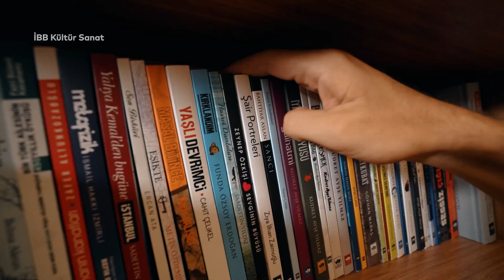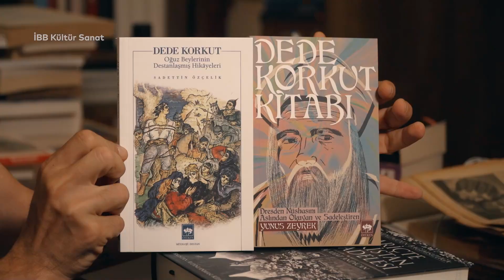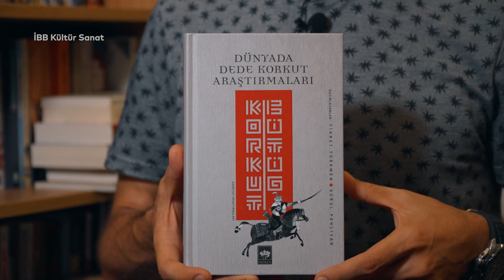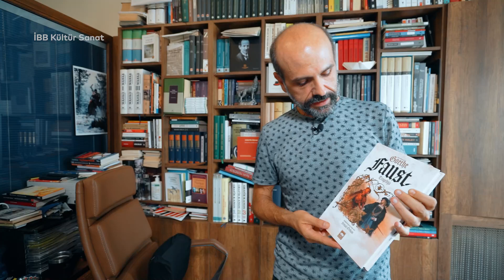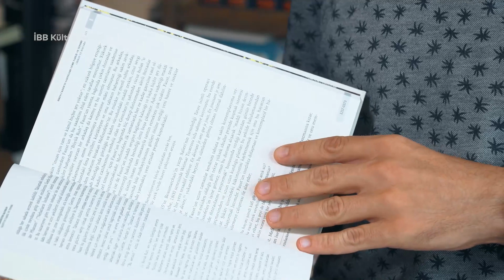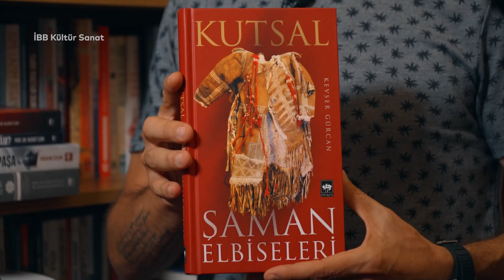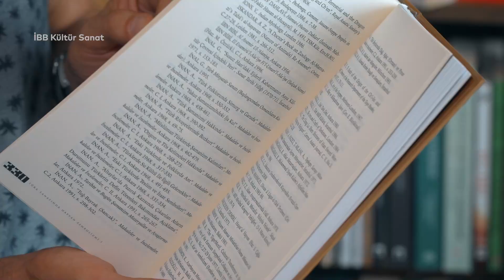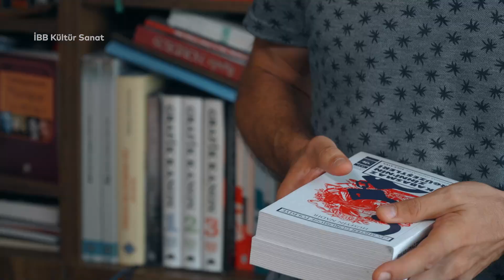Raflar Arasında - Ötüken Neşriyat Yayınevi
Raflar Arasında serimizde bu hafta Ötüken Neşriyat’ın konuğuyuz. Genel Yayın Yönetmeni Göktürk Ömer Çakır ile yapmış olduğumuz keyifli sohbette yayınevi hakkında bilgi sahibi olduk. Aynı zamanda Göktürk Ömer Bey bazı kitapları öne çıkararak detaylandırdı. Bu serinin en keyifli kısmı öneriler. Kitaplığınızda yer açın, yenileri geliyor!